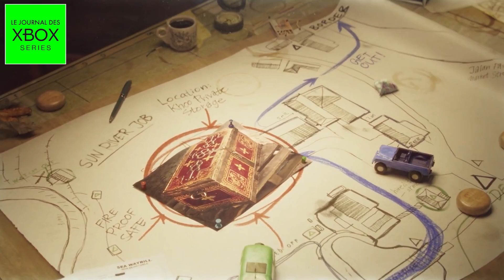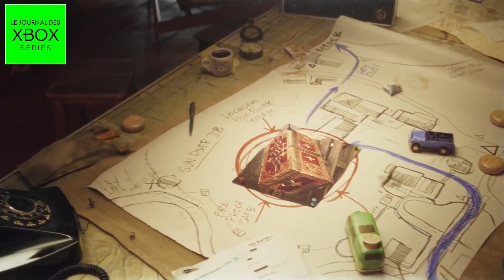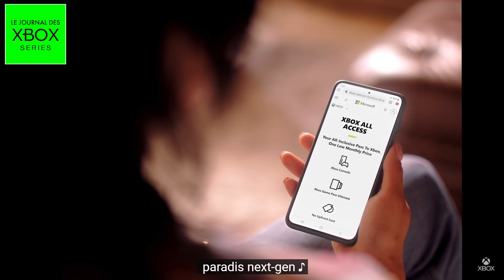Xbox Series : Des JEUX GRATUITS ce week-end 💥 Nouvel Assassin's Creed, Contraband, Manette Xbox...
Le Journal des Xbox Series est de retour et il est temps de faire le point sur le meilleur de l'actualité sur la Xbox Series X, Xbox Series S, l'écosystème Xbox, le Xbox Game Pass ainsi que sur de nombreux jeux ! Pour ce nouveau numéro, Momo vous parle du nouvel épisode  de la saga Assassin's Creed annoncé officiellement par Ubisoft ainsi que les premières infos, les développeurs de Contraband prennent la parole et parle de leur lien avec Xbox pour cette nouvelle exclusivité. Bungie annonce une nouvelle conférence, le catalogue des jeux FPS Boost s'élargit ou encore des jeux gratuits dès ce week-end sur Xbox One et Xbox Series 🔥

Bref, tout ceci et plus encore vous attend pour ce tout nouveau numéro !

La bise !